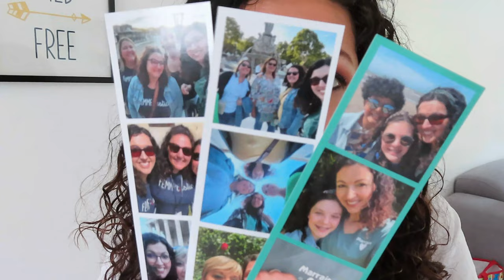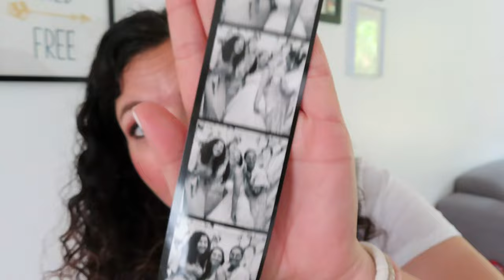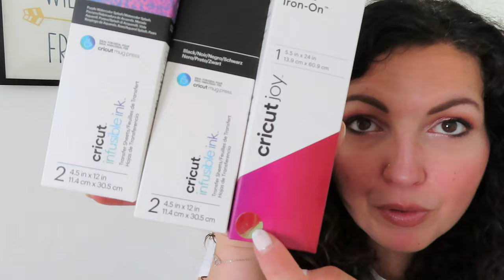HAUL & UNBOXING 😱 Sephora | Cricut | Yepoda | NuooBox…